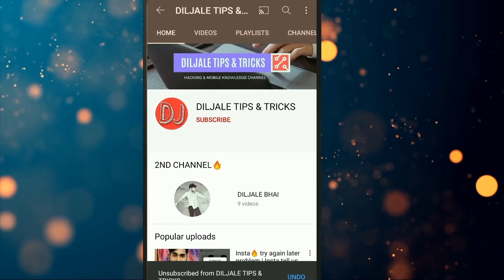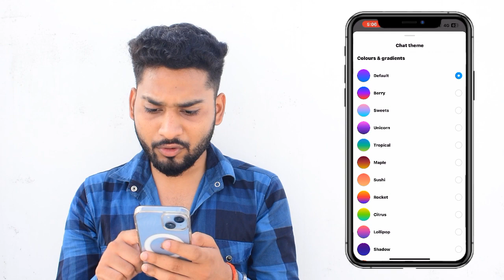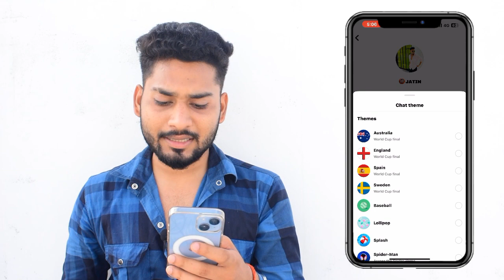Instagram Chats Theme Change Kaise Kare 2023 | How To Change Chats Theme On Instagram 2023